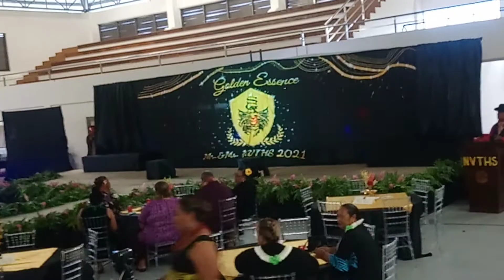American Samoa Mr & Ms NVTHS Pageant 2021 Part2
Mr & Ms NVTHS Pageant 2021 Part2